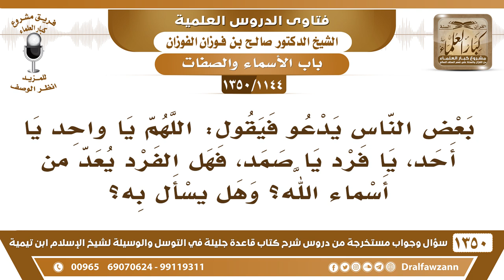[1144 /1350] في الدعاء "اللهم يا واحد يا أحد، يا فرد يا صمد" فهل الفرد من أسماء الله؟ الشيخ الفوزان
-[1144 /1350] السؤال: بعض الناس يدعو فيقول: اللهم يا واحد يا أحد، يا فرد يا صمد، فهل الفرد يعد من أسماء الله؟ وهل يسأل به؟
الجواب: هو بمعنى واحد، فرد بمعنى واحد، نعم، لا بأس.
للاشتراك في قناة الشيخ صالح الفوزان
أسئلة وأجوبة من شرح قاعدة جليلة ( 1350 ) مقطع

للاستفسار والإقتراحات والدعم
رئيس الفريق
لمشروع كبار العلماء